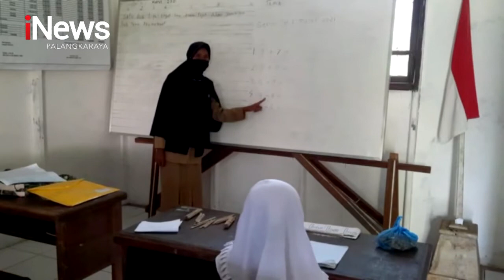KAPUAS, SDN 4 BATAGUH MULAI BERLAKUKAN SEKOLAH TATAP MUKA